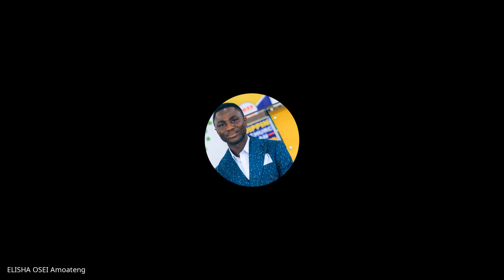Galatians, Ephesians, Philippians, Colossians,1&2 Thessalonians | Lecture 15: BC305-GEPCT-20230308